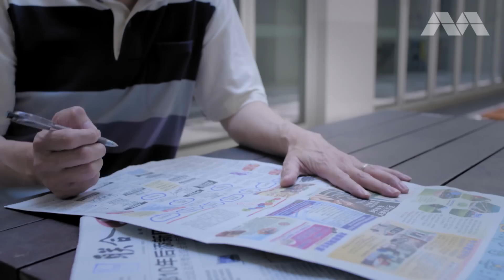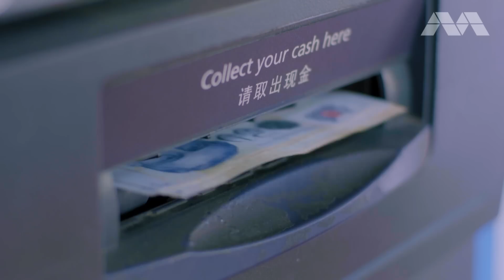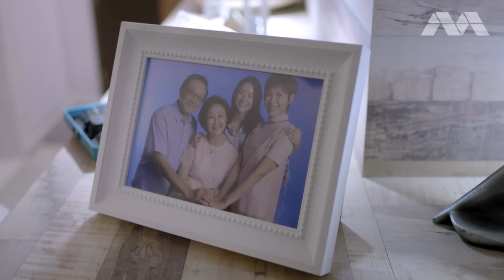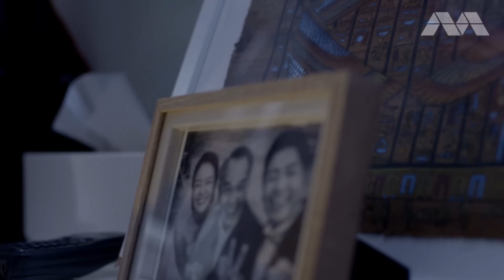《好世谋2》第三集– “Ho Seh Bo 2” Episode 3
The search for Bai Bai (@yahuiofficialpage) continues and it seems like she has been kidnapped.  😱

Catch Episode 3 of Ho Seh Bo 2 《好世谋2》to find out how what happens to your favourite characters. Tune in every Friday, at 11.30am on Channel 8 for new episodes! You can also catch up on the series at go.gov.sg/hosehbo2  😄

白白（雅慧饰）至今下落不明，很可能是被绑架了。😟

记得收看《好世谋2》的第二集，看你喜爱的角色发生了什么事！《好世谋2》于每逢星期五早上 11点30分8频道播出。

你也可以在 go.gov.sg/hosehbo2  收看这系列。 ✌🏻